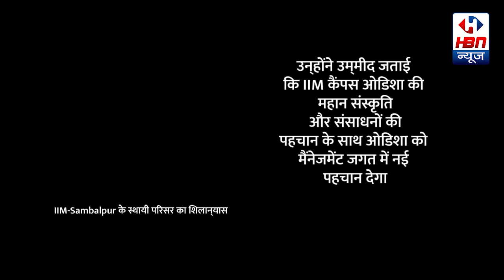PM MODI IIM VIDEO CONFERENCE | HBN News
PM MODI IIM VIDEO CONFERENCE
 | HBN News | Jo Sach Vhi Khabar